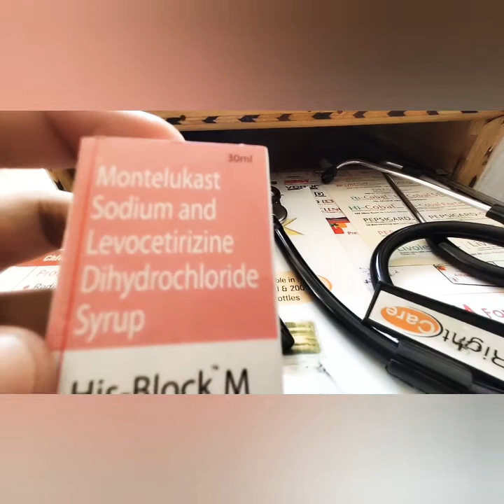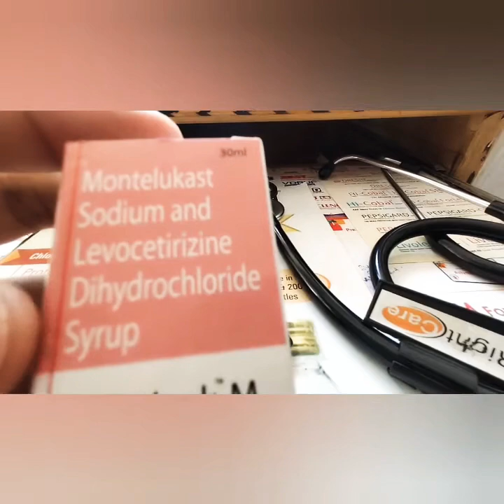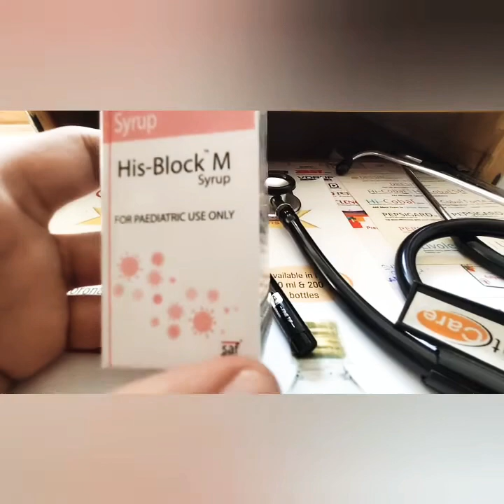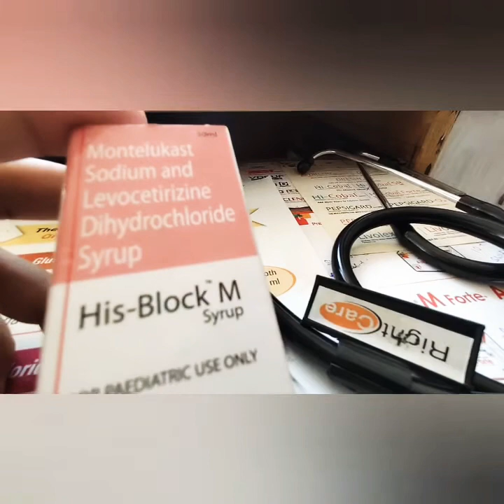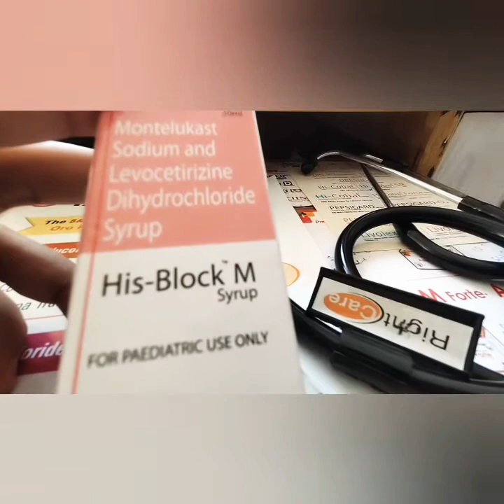Uses of "His-Block M" Syrup ||By-(RPh.)Bharat Bhusan Sahu(M.Pharm)